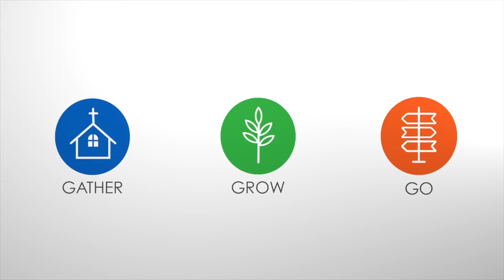Gather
01/14/2024 | Acts 2:41-47 | Dr. Jeff Gravens